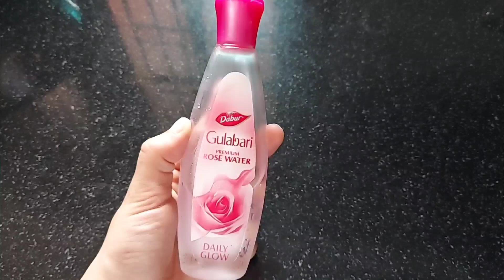Homemade Night Cream | Saffron/ Kesar cream for Skin Whitening | DIY Gold Night Cream | Neha Joshi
Homemade Night Cream | Saffron/ Kesar cream for Skin Whitening | DIY Gold Night Cream

In this video, I'm  thrilled to share with you a fantastic D.I.Y. recipe for a saffron/kesar night cream that will work wonders on your skin. Our "D.I.Y. Saffron Night Cream: Unveil Radiant Skin with Kesar's Magical Elixir!" will leave you amazed at the incredible benefits saffron offers for your complexion.

Saffron, often called the "golden spice," has been used for centuries due to its powerful antioxidant and skin brightening properties. By incorporating saffron into a nourishing night cream, you can wake up to a more youthful and glowing complexion.

Our step-by-step tutorial will guide you through the process of creating this exceptional night cream right at home. We'll provide you with the exact measurements and ingredients required, ensuring you achieve the perfect consistency and effectiveness for your skin.

Applying this saffron night cream before you sleep allows the magic of kesar (saffron in Hindi) to work overnight, repairing and rejuvenating your skin cells. Wake up to smoother, softer, and more radiant skin every morning!

Not only does this D.I.Y. saffron night cream provide numerous benefits, but it is also free from harsh chemicals and artificial ingredients commonly found in store-bought creams. Take control of your skincare routine by using natural and organic ingredients you can trust.

Hi, Guys!

XoXo
Neha

responsibility for any harm or side-effects of the product. A patch test is always recommended before trying any
product l suggest.

of the above content(music, images, clips) in your videos
(YouTube and other platforms)  without my permission.

homemade skin whitening night cream, Saffron cream,
kesar cream for face, diy kesar cream,
saffron cream for skin whitening, daag dhabe se
chutkara, kesar cream lighten skin, how to make
face cream, kesar cream for pigmentation,
saffron whitening cream, Saffron face cream
benefits, diy coconut oil for skin lightening, cucumber
facial, skin brightening with saffron, aloe vera skin
care, how to make kesar cream at home, younger
looking skin, skin lightening cream, aloe vera remedy,
how to use coconut oil, summer skincare routine, body
whitening cream, rang gora kaise karen, chehre se
kalapan kaise hataye, remove wrinkles from face, instant
body brightening cream, how to get full body fair skin
naturally, homemade full body polishing treatment, how
to get rid of dark spots, face cream for clear & bright
skin, face cream kaise use kare, face cream for glowing
skin, face cream at home, face cream for dry skin,
homemade face cream at home, kesar cream
lagane se kya hota hai, kesar cream kaise banaen,
face cream kaise banaye, homemade natural cream for
glowing skin, fairness skin remedy, skin brightening
home remedy, skin whitening at home, best skin
whitening remedy, glowing skin instantly, wrinkle removal
face cream, how to remove wrinkles, anti-aging face
cream, face cream for brighter & younger skin, how to
remove dark spots by face cream, pigmentation
treatment, open pores remedy, face cream for pimples